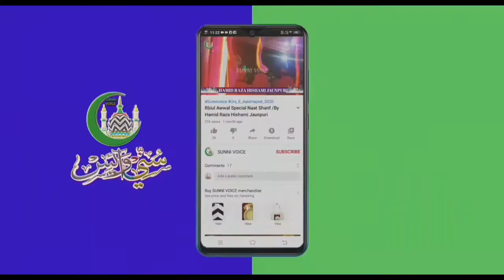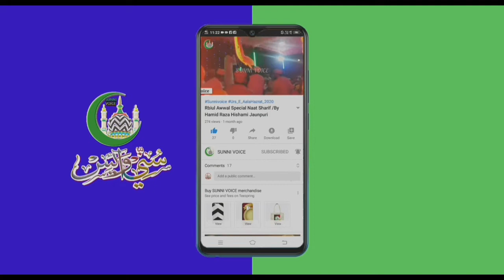मुख्तसर सीरते हज़रत इब्राहिम बिन अधहम // 2021 Urse Hazrat Ibrahim Bin Adhaham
मुख्तसर सीरते हज़रत इब्राहिम बिन अधहम // Urse Hazrat Ibrahim Bin Adhaham 2021

असद इक़बाल नात शरीफ 2021

SunniVoice
Mew Muharram Special
Urse Razvi
UrseAalaHazrat2019
Urs_E_Aala_Hazrat
RaviulAwwalspecialNaat
 Asad Iqbal Kalkattavi 2021